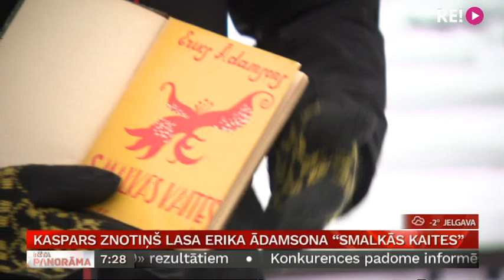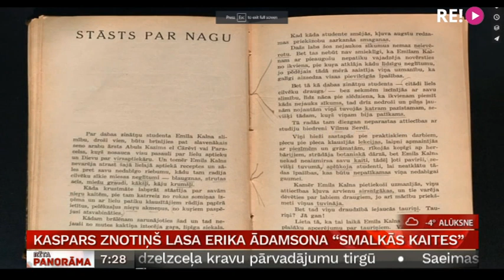Kaspars Znotiņš lasa Erika Ādamsona “Smalkās kaites”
Jaunā Rīgas teātra  aktieris Kaspars Znotiņš  turpina  pandēmijas laika projektu   JRT lasa grāmatas mājās.
   Viņš izvēlējies 20.gadsimta  latviešu rakstnieka, dzejnieka un novelista Erika Ādamsona noveļu krājumu "Smalkās kaites", kas iekļauts Latvijas kultūras kanonā.
   Katru rītu desmitos šonedēļ teātra mājas lapā iekritīs jauna novele, tur var arī atrast visus iepriekšējos  projektu   “JRT lasa grāmatas mājās” darbus.
   Ar Kasparu Znotiņu tikās žurnāliste Ilze Strenga.